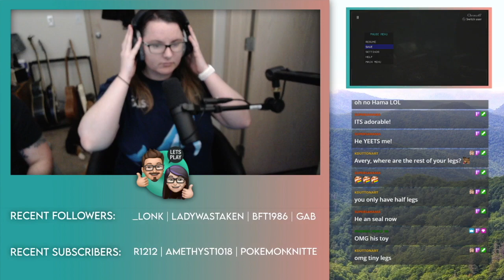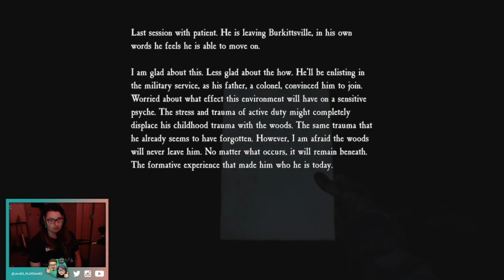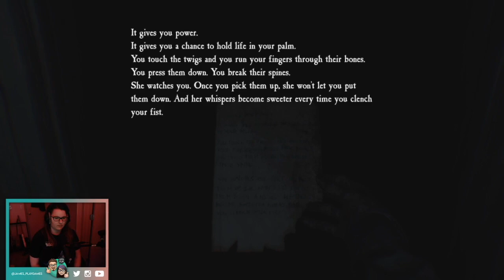Let's Stream Blair Witch - Episode 6 (Carrie James Plays Scary Games)